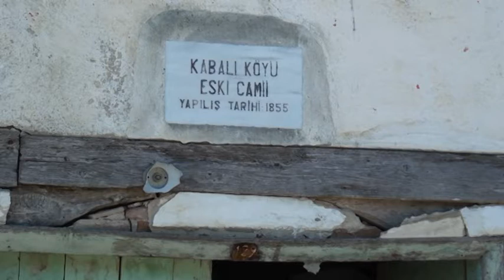SİNOP KABALI KÖYÜ ESKİ CAMİ GÖRÜNTÜLERİ